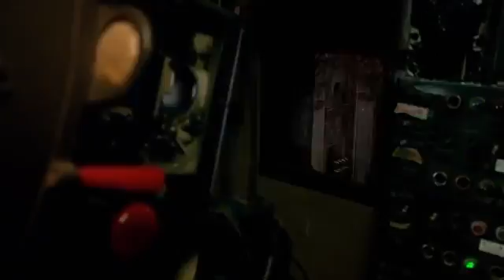Save and Sound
Hope u guys came back home save and sound